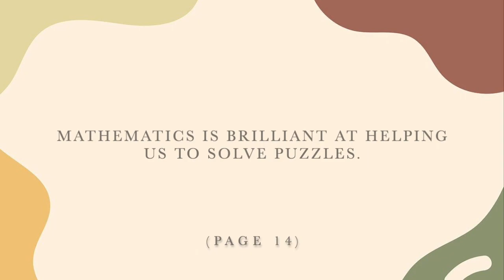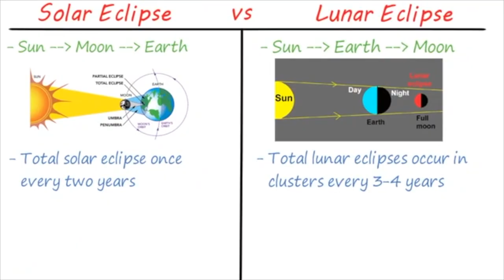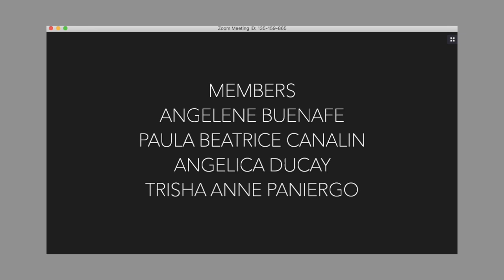Episode 8: Chapter 2 of Ian Stewart's Nature's Numbers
If mathematics, including everything that rests on it, were somehow suddenly to be withdrawn from our world, human society would collapse in an instant. And if mathematics were to be frozen, so that it never went a single step farther, our civilization would start to go backward.

In today's episode, we hope to answer the question as to "WHAT MATHEMATICS IS FOR."

Have fun with this learning experience :)

Sources:
Youtube (graphics and music)
Ian Stewart's Nature's Numbers (information of Chpater 2)